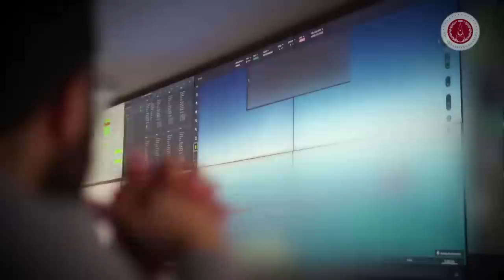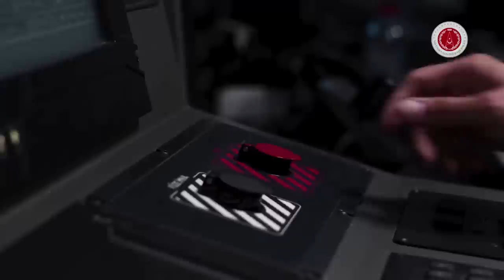FLAŞ AÇIKLAMA ASELSAN MÜDÜRÜNDEN GELDİ - SAVUNMA SANAYİ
Türk savunma sanayi gelişmeleri konulu videolar.
Savunma sanayi gelişmeleri konulu videolar.

savunma sanayi,türk savunma sanayi,tcg anadolu gemisi,hisar hava savunma sistemi,siper füzesi,yerli füzeler,yerli motor,akıncı tiha,aksungur siha,bayraktar tb2,bayraktar tb3,bayraktar kızılelma,mmu,mmu tf-x savaş uçağı,hürjet,hürjet motoru,hürjet savaş uçağı